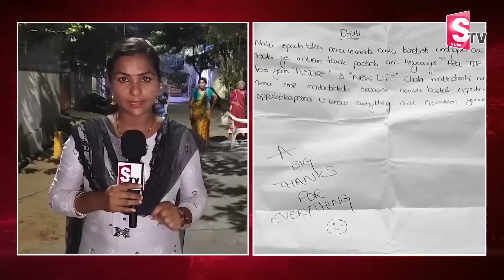శ్వేత మృ_తిలో కొత్తకోణం.. | Vizag Swetha Latest Updates | Vizag RK Beach | SumanTV Lifestyle